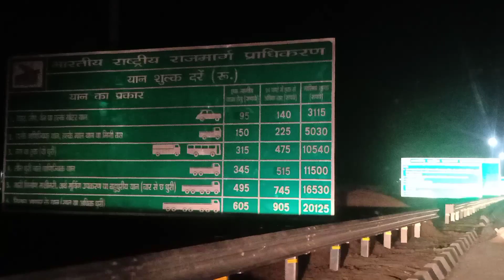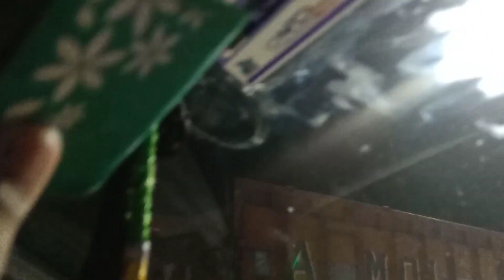Buxar Toll Plaza चालू हो गया 🛣️ । कितना Toll लगेगा Full Detail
W BR44 Vlogs

Mai Jo Products Use Karta Hoon :-

★ ADRENEX Yoga Mat :-  Flipkart

toll plaza
toll plaza vip entry
toll plaza song
toll plaza te sir padya song
toll plaza rules in hindi
toll plaza computer work
toll plaza news punjab
toll plate
toll plaza 10 second rule
toll plaza status
toll plaza funny video
toll plaza rules
toll plaza vip entry status
toll plaza kya hota hai
buxar toll plaza
highway road
highway rider
highway robbery
highway race
highway rider yogi
highway road construction process
highway review
highway rider game
highway robbery india
highway road song
highway red light
highway restaurant design concept
highway rules for driving
highway road status
toll road
toll road song
toll road rage
toll road band
toll roll
toll road video
toll road cities skylines
roll roti
toll robot
toll road kya hai
toll roads in europe
till rolls
toll road in china
toll road sticker placement
buxar patna four lane
buxar patna four lane current status
buxar patna highway
buxar patna expressway
buxar patna 4 lane progress report
buxar patna four line
buxar patna passenger
buxar patna road
buxar patna
patna buxar four lane road news
patna buxar four lane latest update
patna buxar four lane update
buxar to patna train
patna buxar four lane road map

W BR44 Vlogs. 🙏

DABLU KUMAR (W)
BUXAR BIHAR (INDIA)